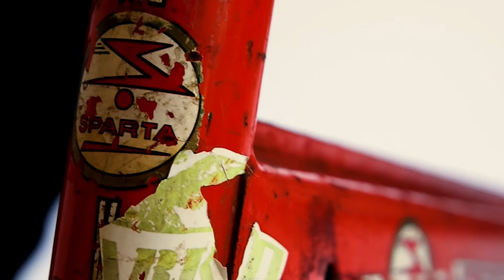Alexine - wait a minute (Official Visualizer)